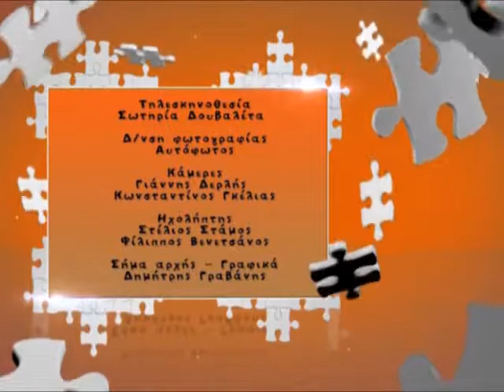MI MOU PEIS- LAZAROS -KONSTANTINA -THALIA